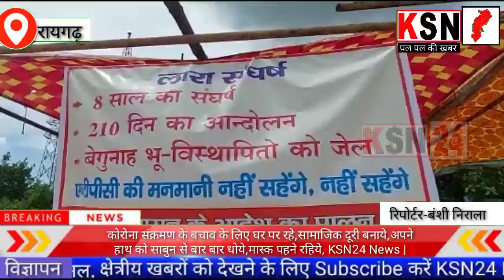एनटीपीसी लारा में ग्रामीण के द्वारा नौकरी की मांग को लेकर धरना प्रदर्शन.....